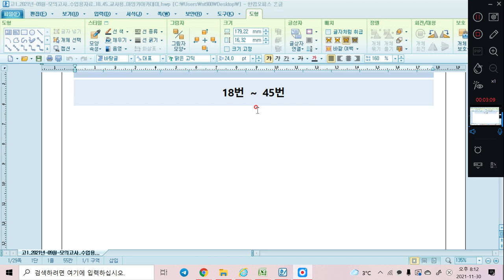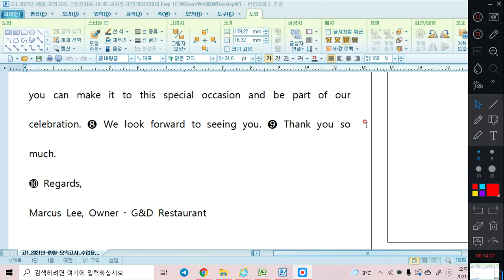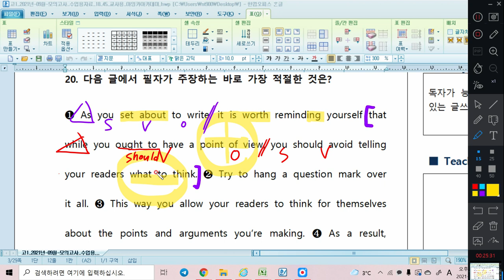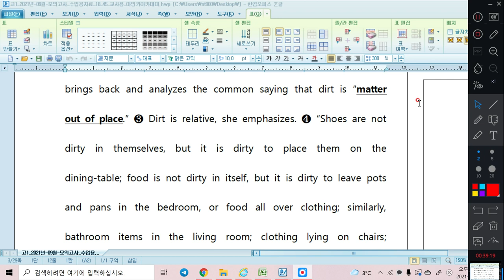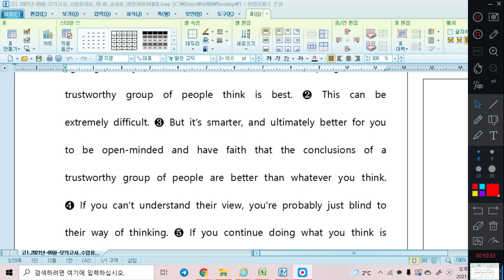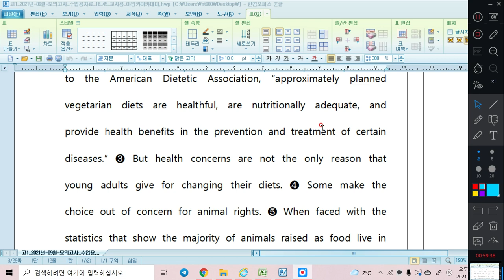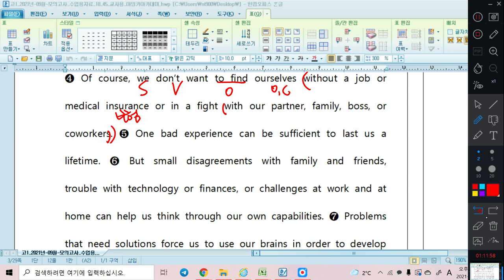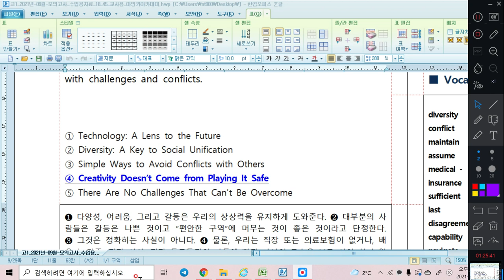11/30 중3 모의고사 18-24번